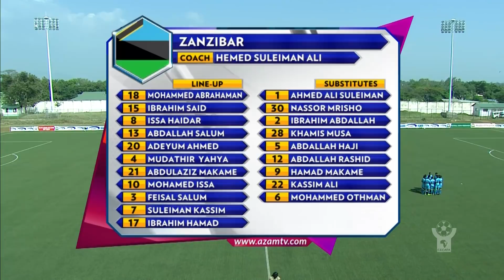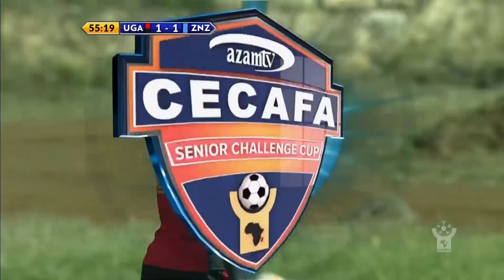Azam TV - CECAFA2017; FULL HIGHLIGHTS; UGANDA 1-2 ZANZIBAR (Kiswahili)